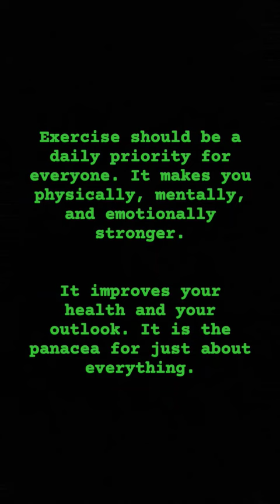Daily Life Lesson *Exercise is Power*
Exercise is power.

Exercise should be a daily priority for everyone. It makes you physically, mentally, and emotionally stronger.

It improves your health and your outlook. It is the panacea for just about everything.